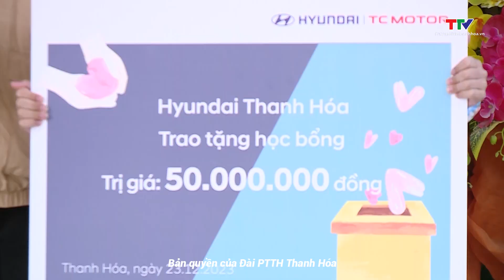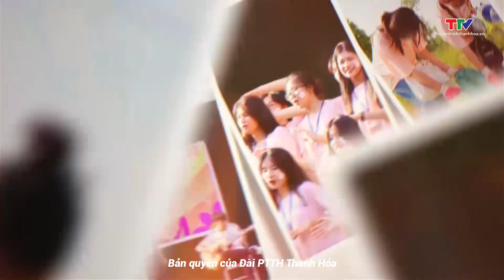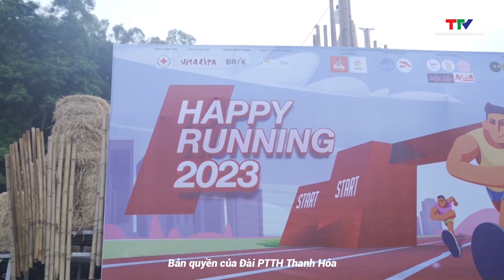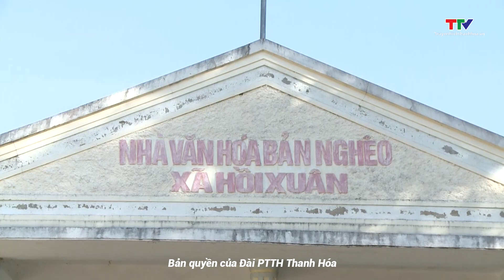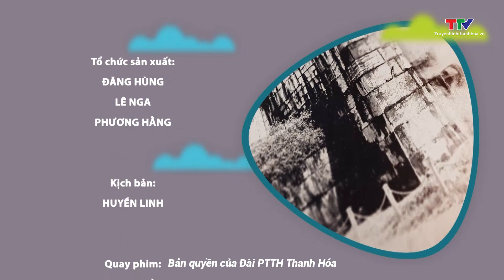Văn hóa – Nghệ thuật 21/2/2024